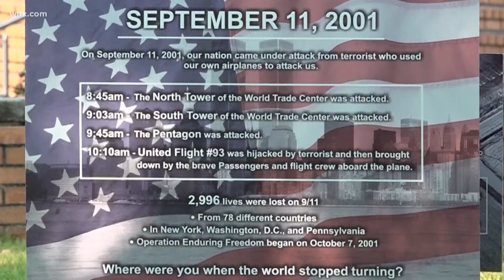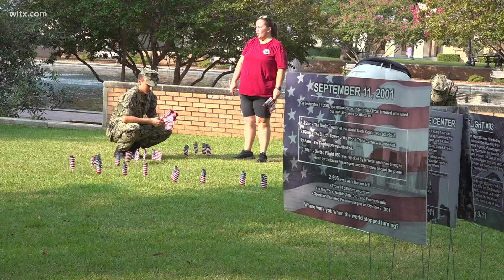A field of flags to remember 911 at USC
It's the 23rd anniversary of 911, USC student veteran association and ROTC, and as a remembrance they put up the flags on Davis field.